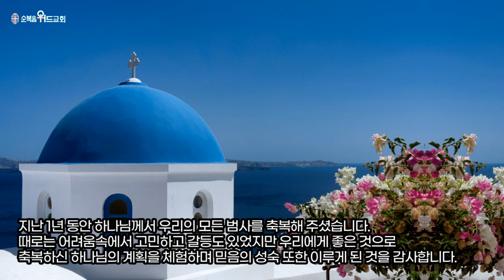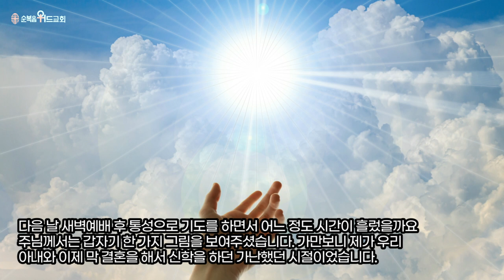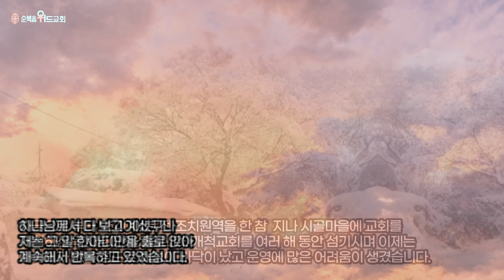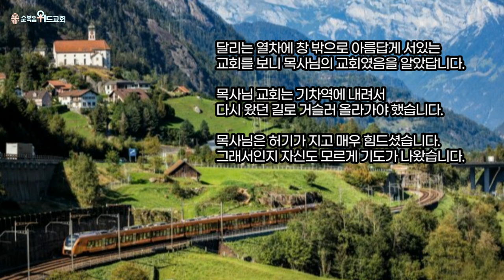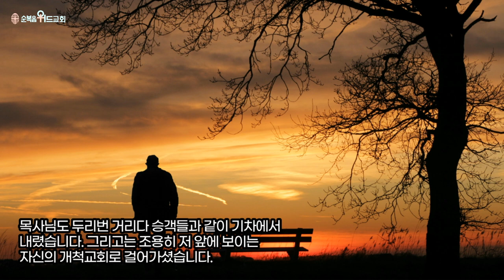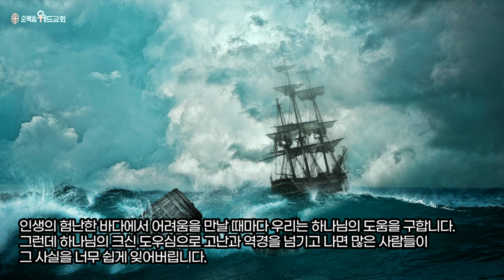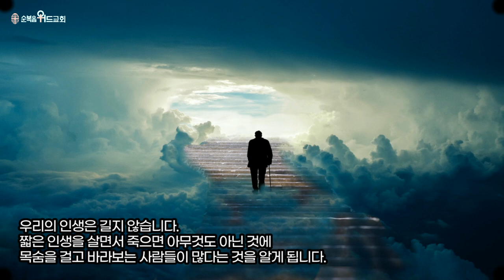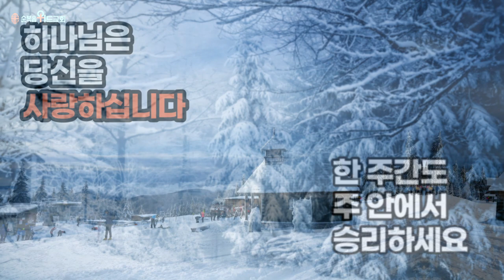순복음위드교회 2021년 12월 26일 주일예배 써머리 - 개척교회 그 아름다운 이야기 ( 잠 16:3 ) | 개척교회 눈물의 스토리